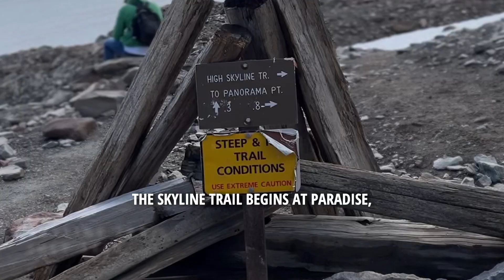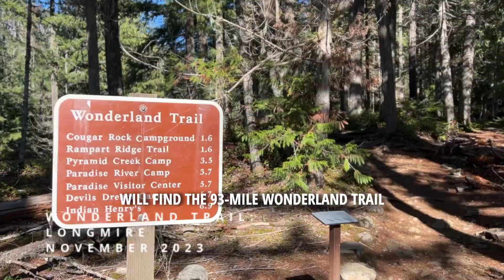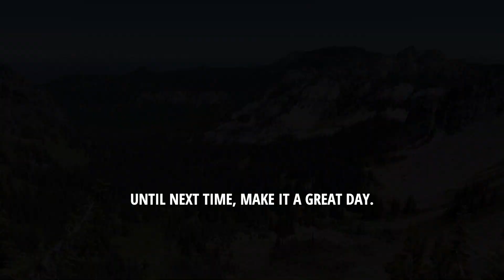Discover Mt. Rainier - Hiking Trails and More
Discover Mt. Rainier's trails with local expert Rebekah Daniels! Whether you're an avid hiker or looking to relocate to the stunning Washington area, this video is your gateway to the majestic Mt. Rainier. Experience the breathtaking Naches Peak Loop, the inspiring Sunrise Rim Trail, and the grandeur of the Wonderland Trail.

Learn more about Mt.

📅 Schedule a Free 30-minute Discovery Session with Rebekah Daniels today and take your first step towards your dream life!

Rebekah Daniels - Real Broker LLC